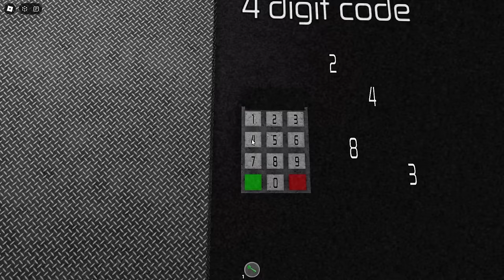Baby & Daddy Escape EVIL RAT!